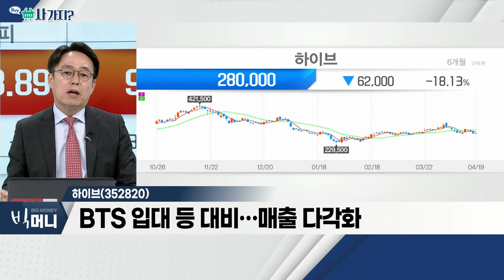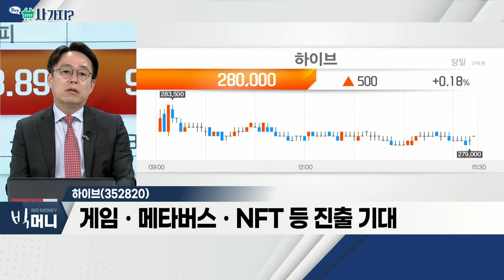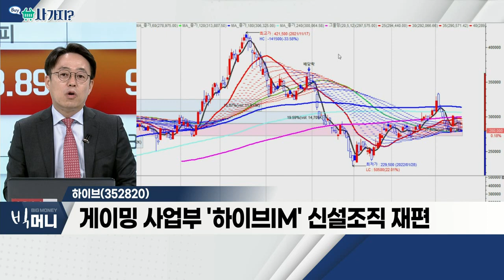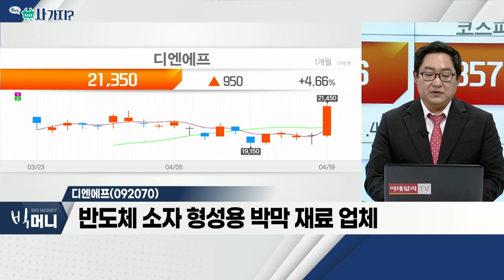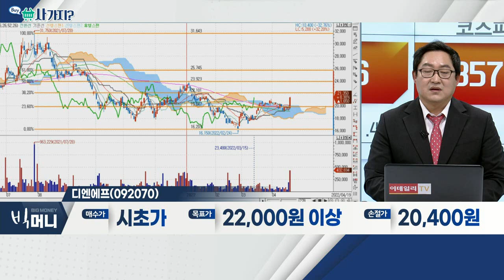디엔에프(092070), 하이브(352820)_사가지 (20220419)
디엔에프(092070)
- 반도체 소자 형성용 박막 재료 업체
- 유기금속화합물 개발ㆍ제조ㆍ판매ㆍ기술지원
- DPTㆍHigh-kㆍHCDS 등 공급

하이브(352820)
- BTS 입대 등 대비… 매출 다각화
- 게임ㆍ메타버스ㆍNFT 등 진출 기대
- 게이밍 사업부 '하이브IM' 신설조직 재편